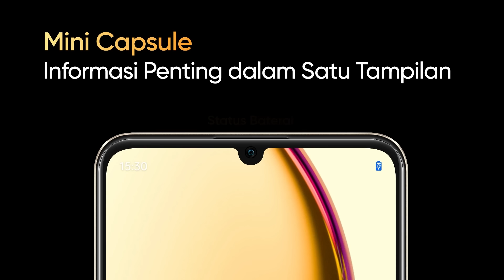Champion Baru realme C53 NFC | Launch Event Recap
Champion Baru, realme C53 NFC. 𝙏𝙝𝙚 𝙂𝙖𝙢𝙚 𝘾𝙝𝙖𝙣𝙜𝙚𝙧 smartphone entry-level Indonesia! ⚡

Sambil sharing bareng Ghea Indrawari yang udah cobain fitur canggih di realmeC53 NFC.